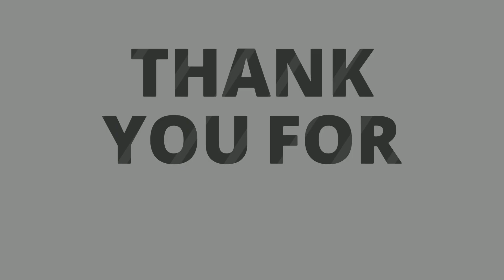Do not be unequally Yoked |POWERFUL PRAYERS| By Evangelist Gabriel Fernandes